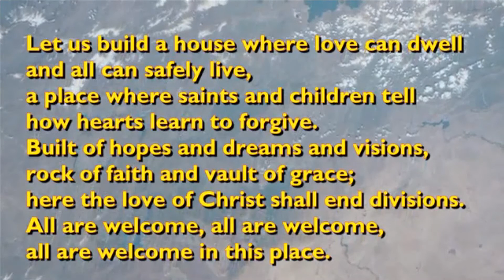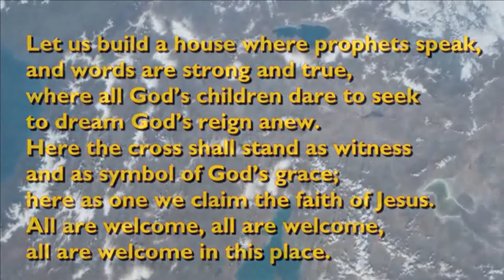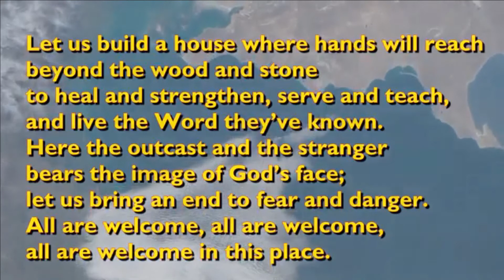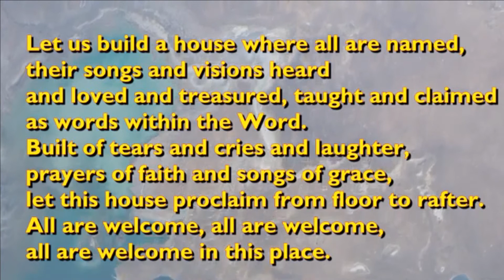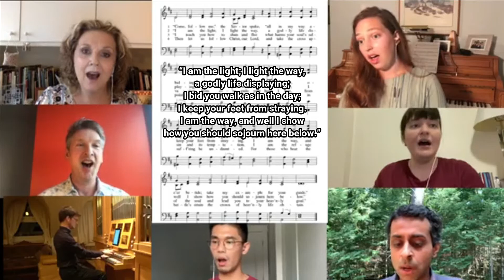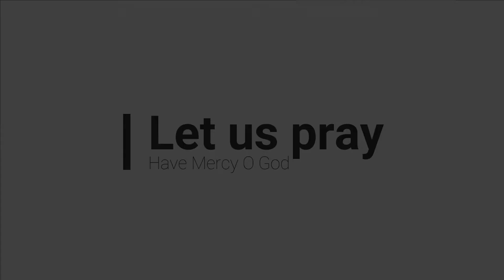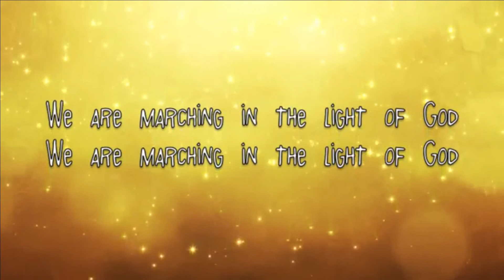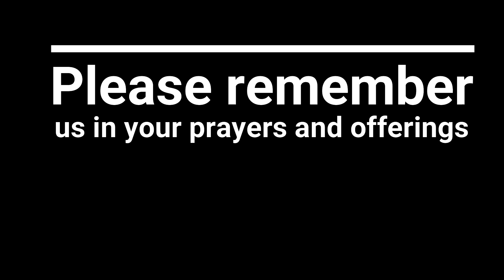Welcome to Worship for Sunday January 24, 2021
As we continue through the time after Epiphany, stories of the call to discipleship show us the implications of our baptismal calling to show Christ to the world. Jesus begins proclaiming the good news and calling people to repentance right after John the Baptist is arrested for preaching in a similar way. Knowing that John was later executed, we see at the very outset the cost of discipleship. Still, the two sets of brothers leave everything they have known and worked for all their lives to follow Jesus and fish for people.

We welcome you to share with us this week with our Sunday Service. Please remember Prince of Faith in your prayers and offerings, to send direct email offerings via Interact Direct Payments you can egift via .